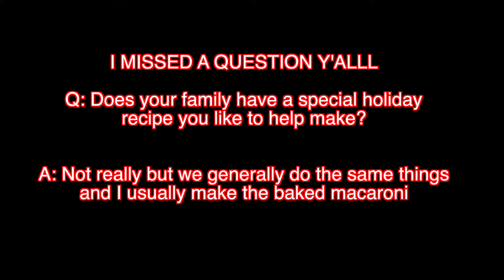Holly Jolly Christmas Tag | VLOGMAS 2021 Day 7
▶ MUSIC  (Fully Authorized permission for usage)